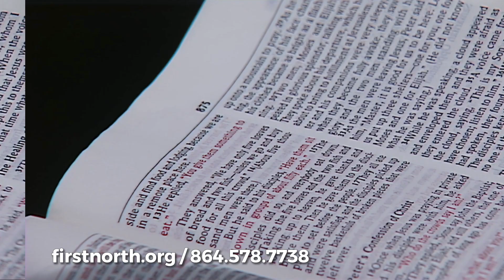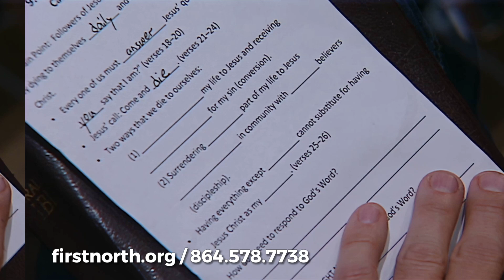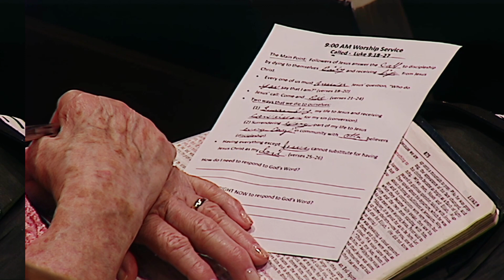Called [08/06/2023]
Sermon: Called
Speaker: Rev. Ben Feil
Luke 9:18–27
The main point: Followers of Jesus answer the call to discipleship by dying to themselves daily and receiving life from Jesus Christ.

Every one of us must answer Jesus’ question, “Who do you say that I am?” (Luke 9:18–20 )

Jesus’ call: Come and die. (Luke 9:21–24)

Two ways that we die to ourselves:
(1) Surrendering my life to Jesus and receiving forgiveness for my sin (conversion).
(2) Surrendering every part of my life to Jesus every day in community with other believers (discipleship).

Having everything except Jesus cannot substitute for having Jesus Christ as my Lord. (Luke 9:25–26)
We are First Baptist North Spartanburg - Pastor Dr. Michael S. Hamlet
8740 Asheville Hwy • Spartanburg, SC 29316